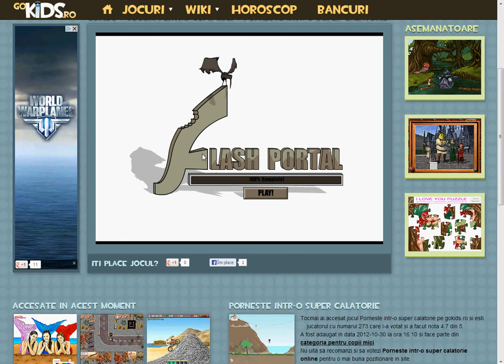Porneste intr-o super calatorie